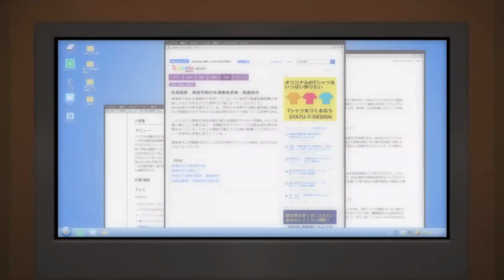ZWIĄZEK Z PRZYPADKU I DEMONY! Recenzja Anime "Kyokou Suiri" 🌸😈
Witajcie! 🌸 Mix romansu i demonów! :)